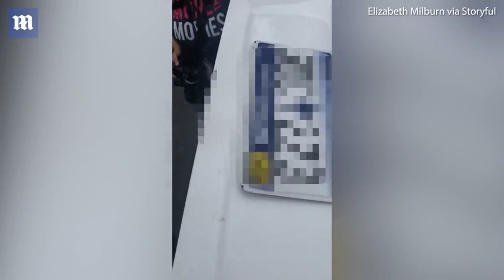Man defends writing 'White Lives Matter' on Arthur Ashe statue